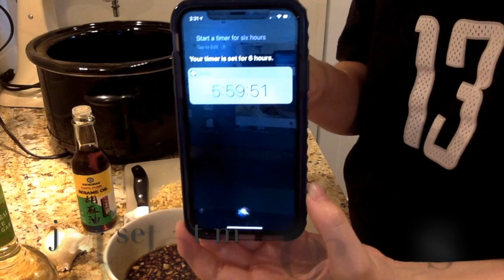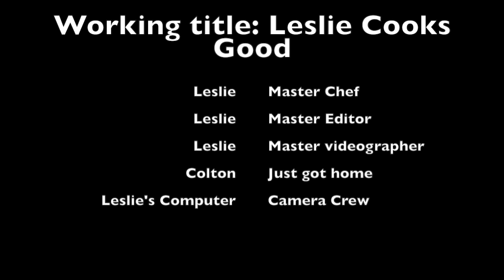Leslie tries to cook good